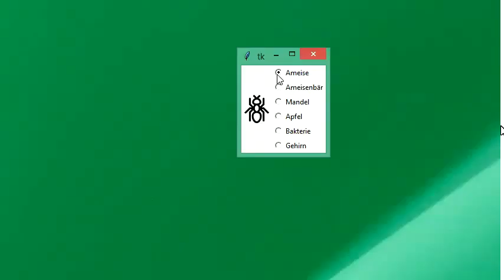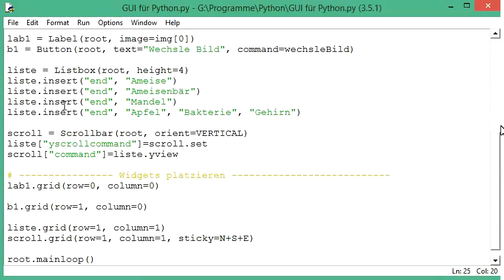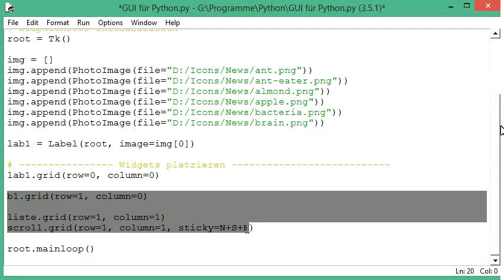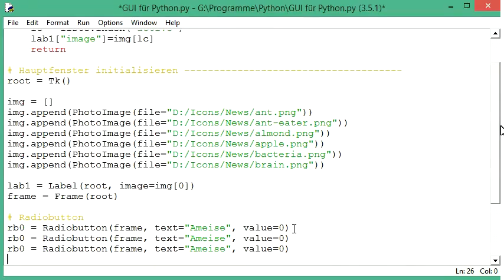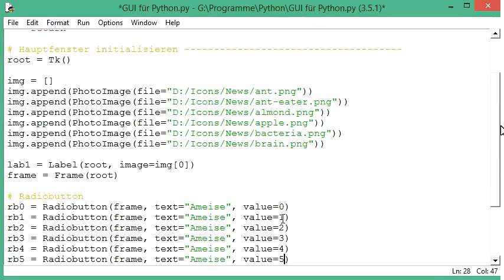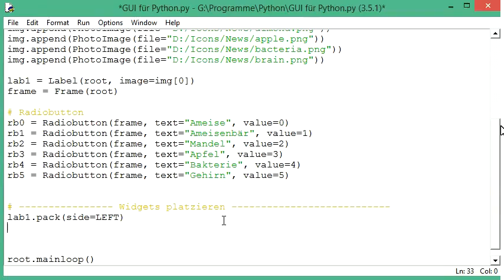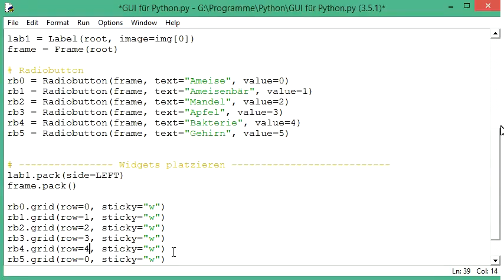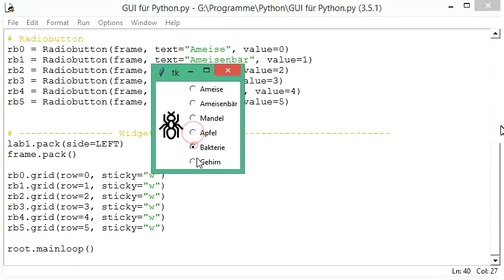016 GUI mit Python: der Konstruktor der Radiobutton